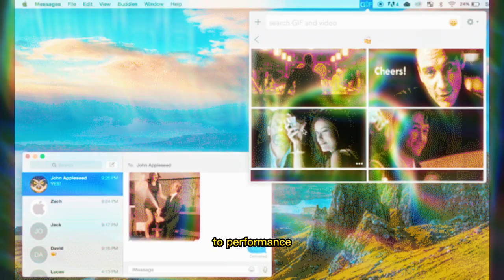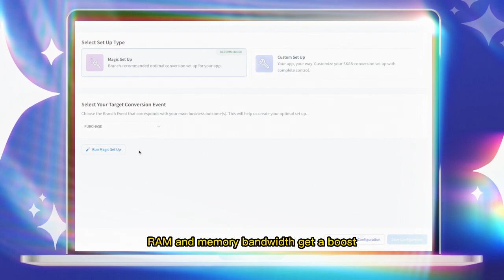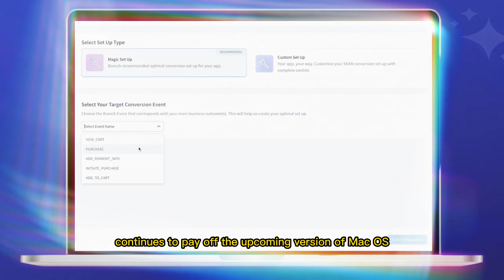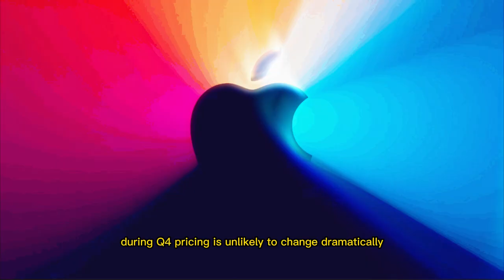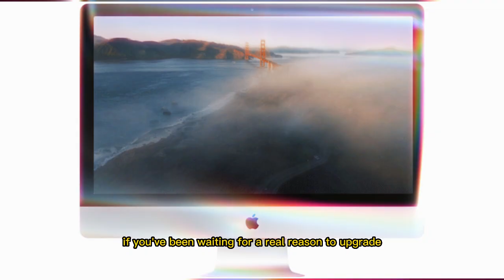M5 Pro and M5 Max – Apple’s Next Leap in Computing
Apple is quietly preparing to deliver its most ambitious leap in MacBook Pro history. The upcoming M5 Pro and M5 Max chips promise not just better performance—but a complete redefinition of how Apple Silicon works. In this deep dive, Technology Review breaks down everything we know about Apple’s next-gen processors: the architecture shifts, GPU and CPU core explosions, smarter AI engines, boosted Thunderbolt connectivity, and what this all means for the future of professional computing. Get ready for a new era of MacBooks!